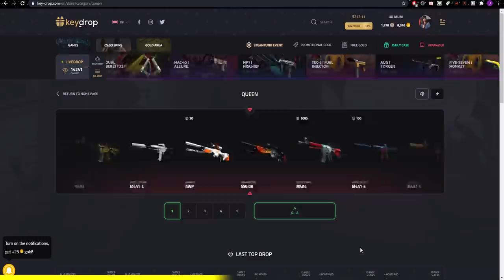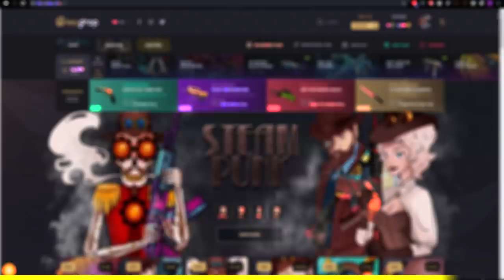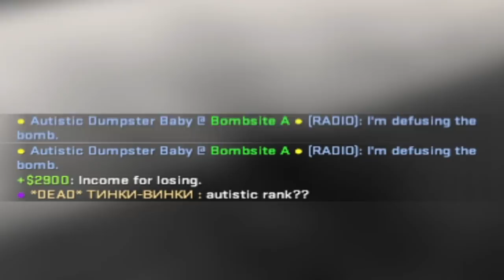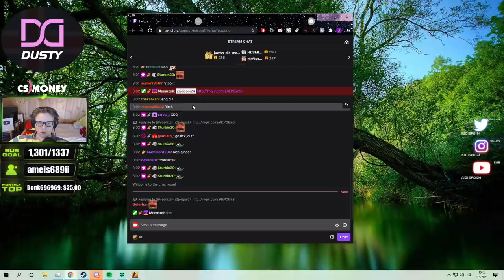When You Steal AK-47 From Russian CS:GO Players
Song: daniel silver - bad light
Stealing the ak-47 from a Russian csgo player 😎